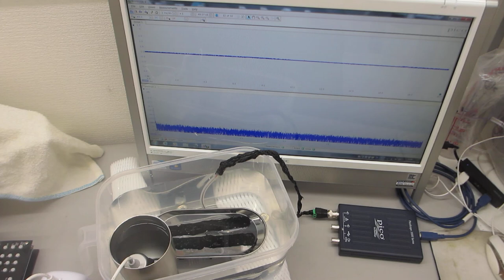ポータブル超音波洗浄器の利用技術（超音波システム研究所）